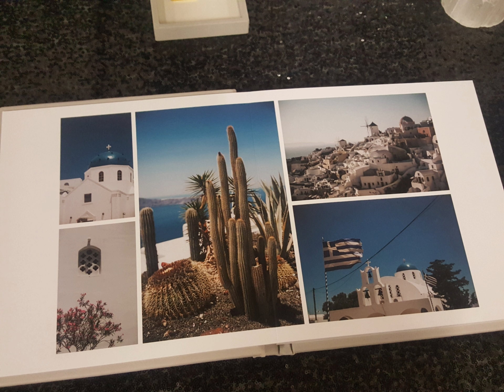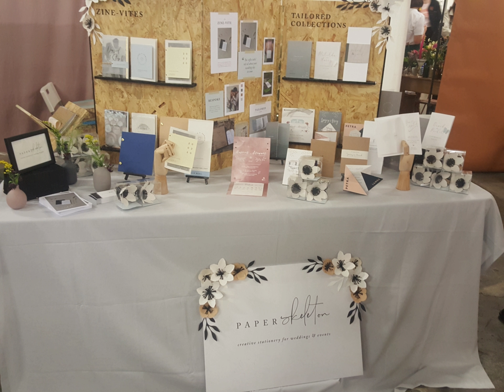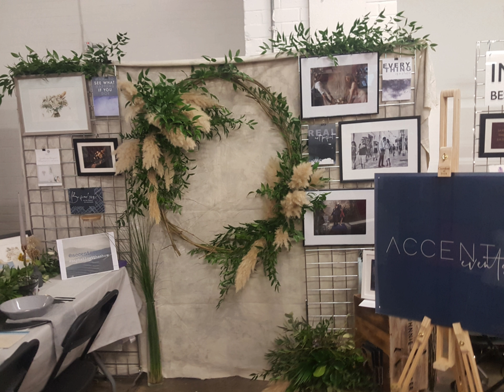Photo Press | Most Curious Wedding Fair| London | Mar 19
I've been dying to go this fair for ages...the day has finally come!

Get some Most Curious Wedding fair in your life!